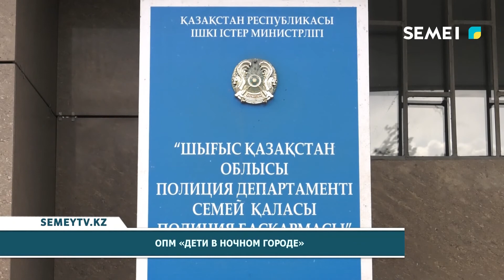ОПМ "Дети в ночном городе"